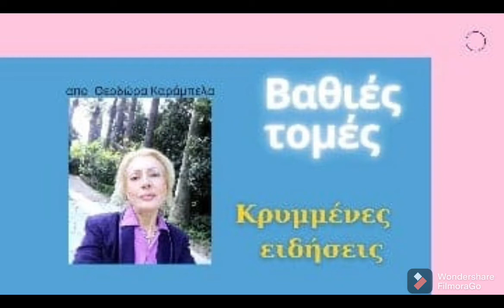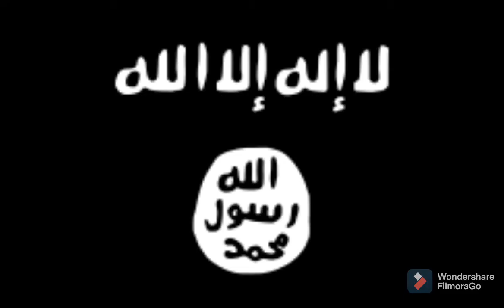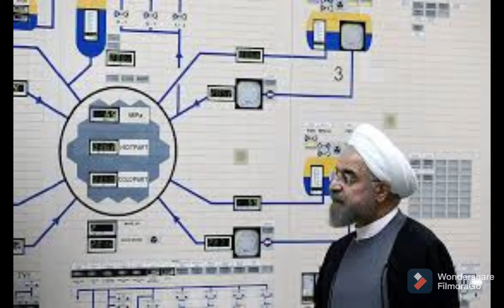Israel-Iran:Νέος πόλεμος ξεκίνησε...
…..10 επιθέσεις ανεξήγητες;;Αλλοι λενε οι πλείστες  εξακριβωμένο τι έγινε και το Ιράν απειλει με΄σω εκπροσώπου αξιωματούχου αμυνας ,  με΄σω  τηλεοράσεως πως  ισως  το Ισραήλ  θα εχει και  11δεκατη συμβάν ατυχήματος  …θετω αποσιωπητικά
Τελικά  ενημερώνω  αναλυτής δεν ειμαι .διότι ούτε στα media ΗΠΑ  έλαβε  διαστάσεις  ότι  θ άκούσετε
  Η αντίστροφη μέτρηση για έναν πόλεμο του Ισραήλ με το Ιράν  άρχισε ;;η  Όχι;;
Καποιοι   ξένοι συνάδελφοι στο διαδίκτυο  λένε  Ναι κι είναι και  ειδικοί  στα ρεπορτάζ αυτά Εγω απλή ως  ειδησεογράφος σας  μεταφέρω παντα τις  κρυμμένες  ειδήσεις

 Ένας επιτελείο  κορυφαίων ισραηλινών αξιωματούχων εθνικής ασφάλειας κατέφθασε  στην Ουάσινγκτον την περασμένη εβδομάδα για τις πρώτες προσωπικές διαβουλεύσεις τους με την κυβέρνηση Μπάιντεν σχετικά με την πρόθεσή της να επιστρέψει στην πυρηνική συμφωνία του Ιράν.
Ξερετε αυτό το ζήτημα ναυαγεί από το 2015 κι ειχαν τονίσει οι Δυτικοί πως εις ότι αφορά το Ιράν απέτυχαν  ο Αμερικανός ο  Φάρες  ειδικά Ειχα και  γι  αυτό΄ ρεπορτάζ
  Το Ισραήλ αντιτίθεται κατηγορηματικά στη συμφωνία, υποστηρίζει  ότι σε αντάλλαγμα παύσης στο πυρηνικό πρόγραμμα της Τεχεράνης, ουσιαστικά εγγυάται ότι το Ιράν μπορεί να γίνει κράτος  πυρηνικών όπλων μέχρι τη λήξη της συμφωνίας το 2030, ενώ τονίζει ότι  διοχετεύει δισεκατομμύρια δολάρια σε  επαναστατικά  καθεστώτα .. Μεμονωμένα εστιάζει όχι μόνο στη σπορά της επιθετικότητας και της τρομοκρατίας σε ολόκληρη τη Μέση Ανατολή, αλλά και στην καταστροφή του ίδιου του εβραϊκού κράτους.
Είναι επικίνδυνον  οι Ισραηλινοί να είναι διατεθειμένοι να καθίσουν  άπραγοι  καθώς έχουν επανειλημμένα καταστήσει σαφή όλα  αυτά .
 Εάν η στρατηγική της Ουάσινγκτον το αποφασίσει ότι  το Ισραήλ αντιμετωπίζει μια επιλογή ανάμεσα στην καταπολέμηση ενός πολύ εξασθενημένου Ιράν τώρα ή ενός πολύ ισχυρότερου Ιράν σε μια πορεία προς πυρηνικά όπλα λίγα χρόνια αργότερα  Τοτε κανείς δεν πρέπει να εκπλαγεί αν το Ισραήλ επιλέξει το πρώτο τώρα δηλαδή.
. Αν και για τις  συνομιλίες της περασμένης εβδομάδας  στην Ουάσινγκτον  ο  αμερικανικός Τύπος δεν εδωσε  ιδιαιτέρα  προσοχή τότε πολλοί τονίζουν ότι ήδη ξεκίνησε
Ξεκίνησε η αντίστροφη μέτρηση για έναν νέο πόλεμο στη Μέση Ανατολή. Η ισραηλινή αντιπροσωπεία περιελάμβανε τον σύμβουλο εθνικής ασφάλειας του πρωθυπουργού Μπέντζαμιν Νετανιάχου, Meir Ben-Shabbat. τον επικεφαλής της  Μοσάντ, Γιόσι Κοέν · τον  επικεφαλής μυστικών υπηρεσιών των Ισραηλινών Αμυντικών Δυνάμεων (IDF), στρατηγός Tamir Hayman · και τον  στρατηγό της Πολεμικής Αεροπορίας που είναι υπεύθυνος για τη στρατηγική του Ισραήλ στο Ιράν, Tal Kelman.
Εν απαρτεία το κλιμακιο και  κατ  ίδιαν , πραγματοποίησαν συναντήσεις με τους αξιωματούχους ΗΠΑ τον  Σύμβουλο Εθνικής Ασφάλειας Τζέικ Σούλιβαν, τον υπουργό Εξωτερικών Antony Blinken, τοβ διευθυντής της CIA Μπιλ Μπερνς και άλλους ανώτερους  αξιωματούχους  των ΗΠΑ.
 Ο ίδιος ο Πρόεδρος Τζο Μπάιντεν πραγματοποίησε μιάς  ωρας    συνάντηση στο Λευκού Οίκου  με τον επικεφαλής Μοσάντ ,Γιόσι  Κοέν
Το επιτελείο των Ισραηλινών ήταν ξεκάθαρο : να κοιτάξει ο κ.Μπαιντεν τους ομολόγους τους στις ΗΠΑ και να μετρήσει εάν οι χειρότεροι φόβοι τους για σχέδια της Ουάσιγκτον ήταν στην πραγματικότητα αληθινοί.!!!.